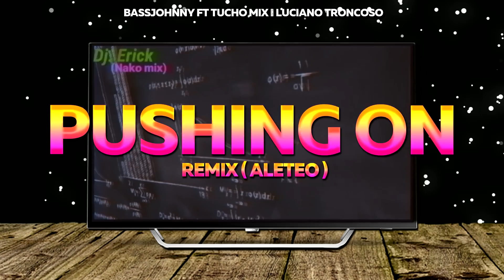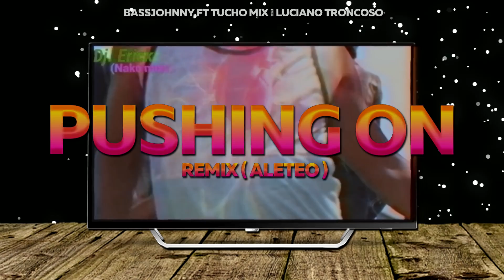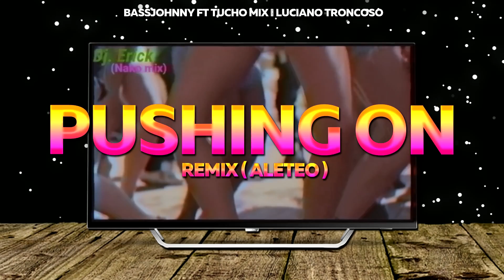PUSHING ON 💃 Luciano Troncoso, BassJohnny feat. Tucho Mix (Aleteo after)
Luciano Troncoso A.K.A. Dualkings / Dj Resident Acme - Arte + Arte - Pinar